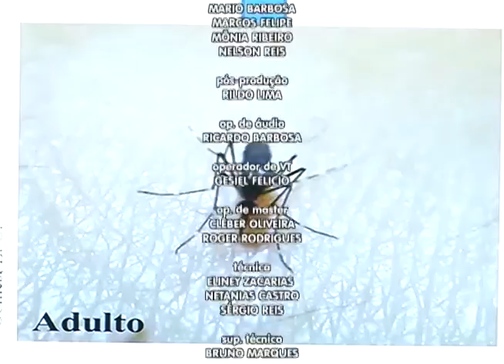Pesquisadores usam Drone para Monitorar áreas de Erosão na capital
03º BLOCO JORNAL 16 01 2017 - Pesquisadores usam Drone para Monitorar áreas de Erosão na capital